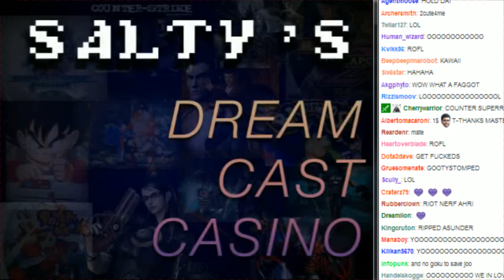Salty's Dream Cast Casino Matches + Krillin vs Sailor Venus